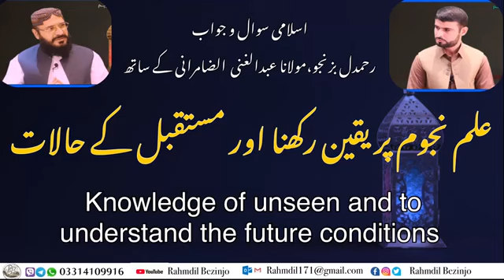استارانءاورعلم نجوم سرءایمان آرگ